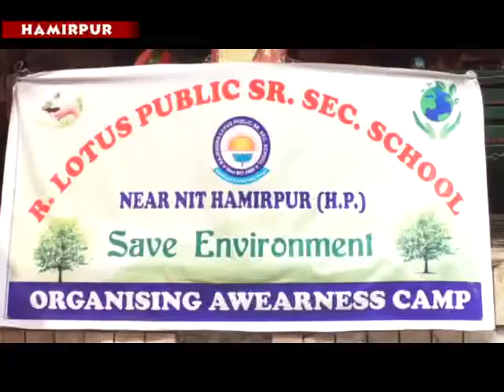विश्व पर्यावरण दिवस पर हमीरपुर के गाधी चै पर राजेन्द्रा लोटस पब्लिक स्कुल द्वारा कार्यक्रम का आयोजन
विश्व पर्यावरण दिवस पर हमीरपुर के गाधी चै पर राजेन्द्रा लोटस पब्लिक स्कुल द्वारा कार्यक्रम का आयोजन किया गया जिसमें बच्चो ने लोगो केा नुक्कड नाटको के माध्यम से पर्यावरण को बचाने का सन्देश दिया । बच्चो ने नाटको के माध्यम से सन्देश दिया कि जगह जगह कुडा नही फेंकना चाहिए । बच्चो ने गीत संगीत के माध्यम से पेड लगाने का आवाहन भी किया । वही इस मौके  पर स्कुल का पुरा स्टाफ भी मौजुद रहा । बच्चो ने एक से एक बढकर कार्यक्रम प्रस्तुत किए जिनको देखकर हर कोई दंग रह गया ।